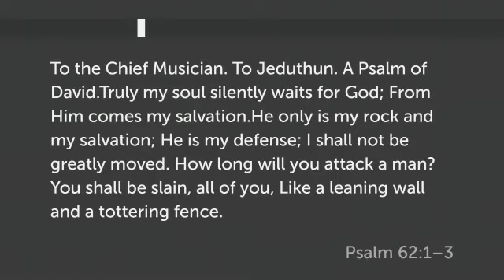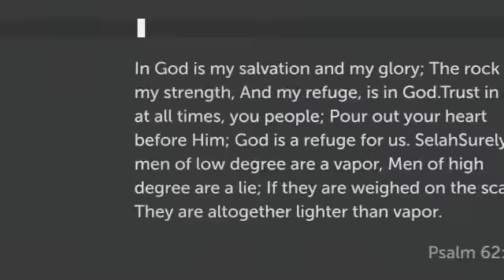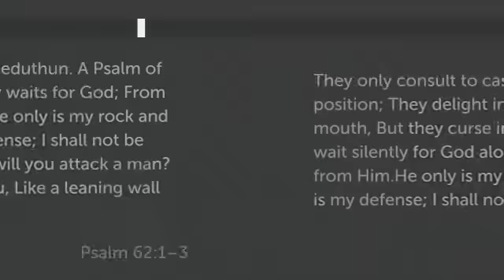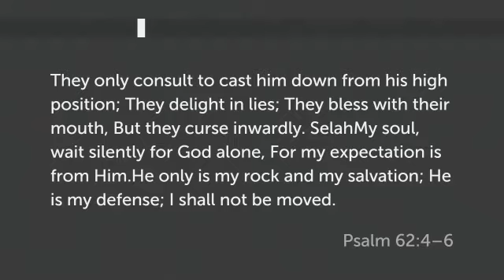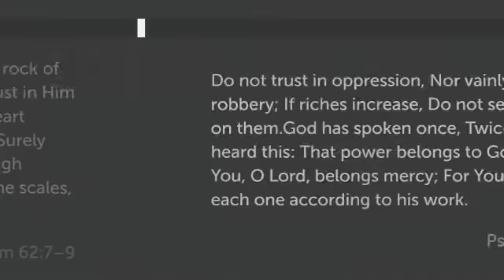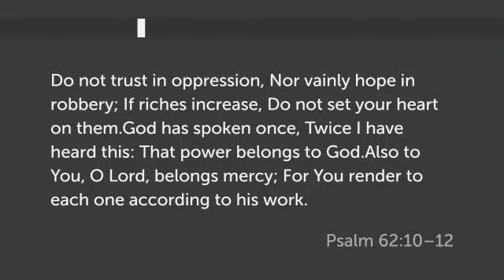Dr. Donnie Fox | Tuesday, August 6th, 2019